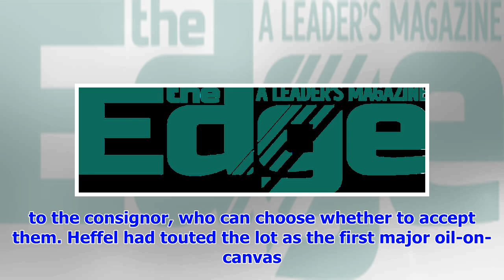A.Y. Jackson paintings sell at auction for more than $670,000, no buyer for Matisse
A painting by Henri Matisse with a multimillion-dollar price tag did not sell at a Toronto auction W...